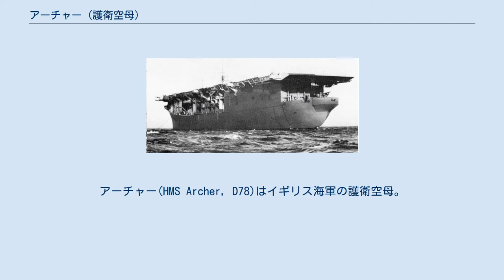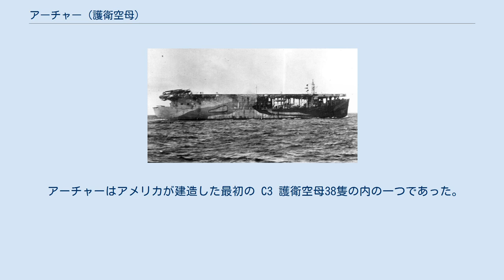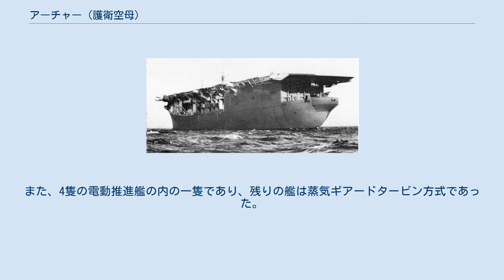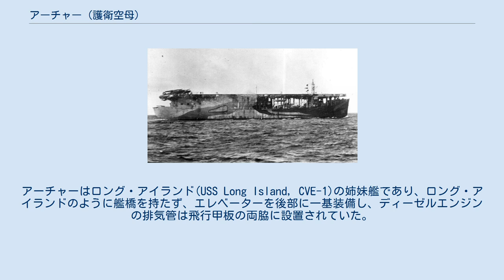アーチャー (護衛空母)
アーチャー(HMS Archer, D78)はイギリス海軍の護衛空母。
当初の艦種番号は BAVG-1 であった。
アメリカで建造されレンドリース法に従いイギリスに貸与された。
 Uボートを3隻以上撃沈し、護衛していた船団にはかすり傷１つ負わせないなど、船団護衛において活躍した。
 艦尾から撮影された本艦 艦はペンシルベニア州チェスターのサン造船ドライドック社で海事委任契約の下、モーマックランド(Mormacland)の艦名で1939年6月7日起工し、1939年12月14日に進水、1941年11月17日に就役した。
 アーチャーは就役直後から多くの問題を抱え、公試は非常に長期間行われた。
その主機は多くのトラブルの原因で、1943年には大規模な改修が行われた。
アーチャーは1943年5月に就役したが、二つの任務を終えた後に新たな欠陥が生じ、その欠陥は重大で修理する価値が見いだせないと言うことで保管船とされた。
1943年にはスコットランドのゲアーロックで店舗船として使用され、1944年3月16日以降は宿泊船として使用された。
その後修理され、1944年8月3日に戦時運輸局に転籍、航空機運搬艦エンパイア・ラガン(Empire Lagan)として使用される。
 艦は最終的に1946年1月8日にバージニア州ノーフォークでアメリカ海軍に返却された。
同年の後半にスウェーデンの商船会社に売却され、アンナ・ゼーレン(Anna Saelen)の艦名で使用される。
1955年にはギリシアに売却されタスマニア(Tasmania)と改名される。
1961年には台湾に売却されユニオン・レライアンス(Union Reliance)と改名される。
その後1962年3月にニューオーリンズでスクラップとして廃棄された。
 アーチャーはアメリカが建造した最初の C3 護衛空母38隻の内の一つであった。
また、4隻の電動推進艦の内の一隻であり、残りの艦は蒸気ギアードタービン方式であった。
アーチャーはロング・アイランド(USS Long Island, CVE-1)の姉妹艦であり、ロング・アイランドのように艦橋を持たず、エレベーターを後部に一基装備し、ディーゼルエンジンの排気管は飛行甲板の両脇に設置されていた。
 ^ 「Engineers of Victory」Paul Kennedy